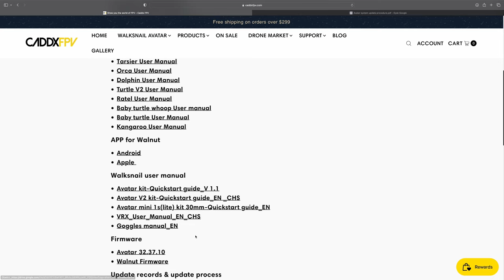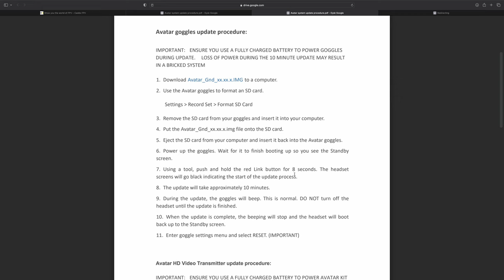Walksnail Avatar HD PRO Kit V2 - pierwsze wrażenia, aktualizacja, setup, loty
🕑 TIMESTAMPS:

0:00 Intro - nagranie z gogli bez stabilizacji, ustawienia w pierwszym dniu
1:07 Co tu mamy?
2:20 Gogle Walksnail Avatar HD - rozpakowanie + budowa
8:00 Gogle Walksnail Avatar HD - aktualizacja oprogramowania
10:50 Montaż Walksnail Avatar HD Pro w copterze Cinelog 35
16:34 Pierwszy lot - zapis z pamięci VTX, bez stabilizacji
18:40 Wnioski po pierwszym dniu - nagranie DVR ,przed modem, ustawienia przypadkowe